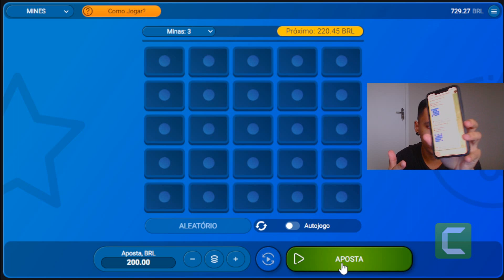MELHOR ESTRATÉGIA PARA FAZER R$50 POR DIA NO MELHOR MINES | JOGO DA MINA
MELHOR ESTRATÉGIA PARA FAZER R$100 POR DIA NO MELHOR MINES | JOGO DA MINA

Mines é um jogo online popular e envolvente que tem como objetivo principal adivinhar a localização das minas em um campo de jogo. O jogo é um tipo de quebra-cabeça de lógica que exige pensamento estratégico e atenção aos detalhes.
O objetivo do jogo é limpar o campo de jogo de todas as células que não contêm minas. O jogador pode clicar em uma célula para revelar seu conteúdo. Se a célula estiver vazia, o jogo continuará. Se houver uma mina na célula, o jogador perde o jogo. O jogo é ganho quando todas as células que não contêm minas são reveladas.
O campo de jogo é um tabuleiro quadrado composto por várias células. Algumas dessas células contêm minas e outras não. As células que não contêm minas contêm um número que indica quantas minas estão em células adjacentes. O jogador pode usar esses números para deduzir a localização das minas e evitar clicar nelas.
O jogo começa com um campo de jogo pequeno e simples, mas fica cada vez mais desafiador à medida que o jogador avança. O campo de jogo pode ser personalizado de acordo com as preferências do jogador, com opções para ajustar o tamanho do campo de jogo, a quantidade de minas e a dificuldade geral do jogo.
Além disso, o jogo do Mines está disponível em uma variedade de plataformas, incluindo desktop, celular e tablet. Isso permite que os jogadores joguem em qualquer lugar, a qualquer hora, tornando-o uma escolha popular para jogadores que desejam passar o tempo em viagens, em filas ou em outros momentos de inatividade.
O jogo também é fácil de aprender e jogar, tornando-o uma ótima escolha para jogadores de todos os níveis de habilidade. No entanto, o jogo exige pensamento estratégico e atenção aos detalhes, o que o torna desafiador o suficiente para manter os jogadores entretidos e envolvidos.
O jogo do Mines também oferece vários recursos adicionais para melhorar a experiência do jogador. Isso inclui opções para salvar jogos, rastrear estatísticas de jogo e compartilhar resultados com amigos e familiares. Além disso, muitas plataformas oferecem opções de personalização para tornar o jogo ainda mais atraente, incluindo temas visuais personalizados e animações adicionais.
No geral, o jogo online do Mines é uma escolha popular para jogadores de todas as idades e níveis de habilidade. Com sua jogabilidade simples, mas desafiadora, personalização e recursos adicionais, é uma ótima opção para aqueles que procuram uma forma divertida e envolvente de passar o tempo online.